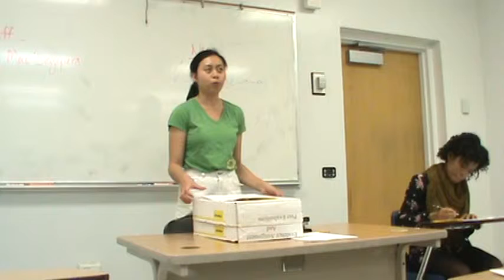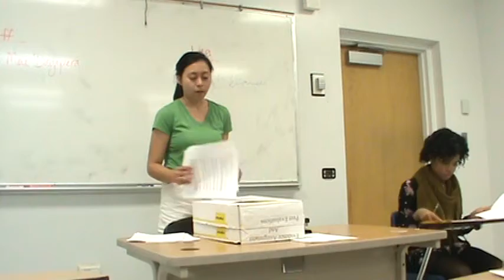1AC Animal testing Ban